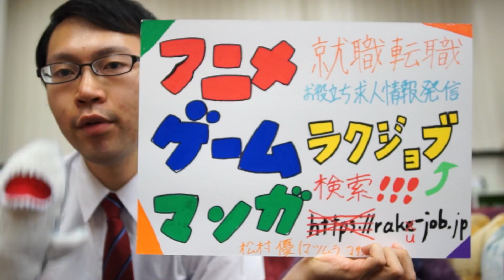3DCGモデラー 就職 転職 求人！秋葉原でアニメ、ゲーム、遊技機のモデリング特化の会社です！